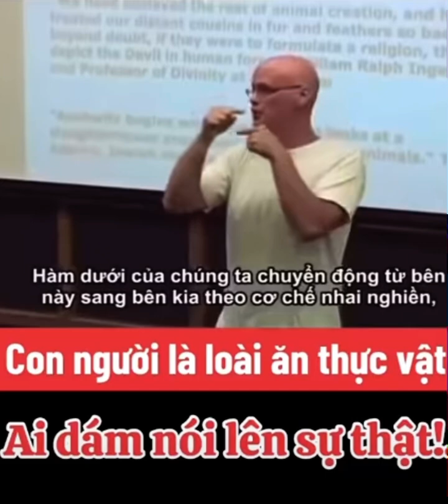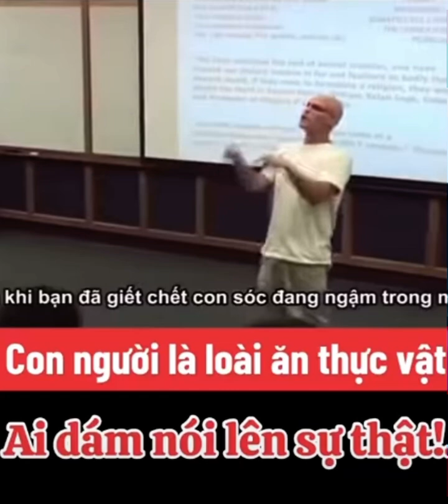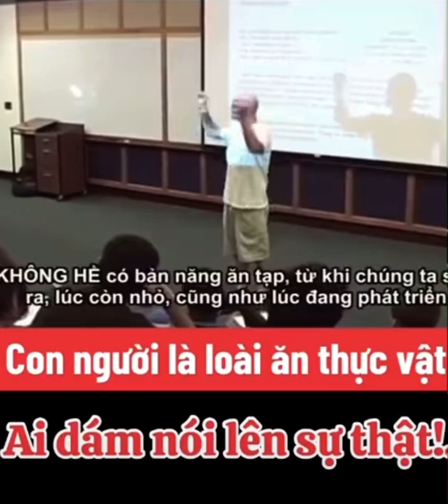CON NGƯỜI LÀ LOÀI ĂN THỰC VẬT (nguồn: sưu tầm)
"Xin hãy chỉ ăn những gì nảy sinh từ lòng đất"
Chúng ta học được gì từ video này:
- Cách thuyết trình rất tự nhiên và tự tin
- Ngôn từ hóm hỉnh lại gần gũi
- Tây cũng ăn chay
- Người trẻ tuổi cũng ăn chay
- Người trí thức cũng ăn chay
- Hãy biến Ăn Chay trở thành một xu hướng ăn uống lành mạnh cho thế hệ sau 🙏🥰